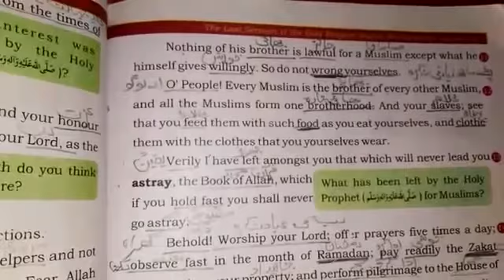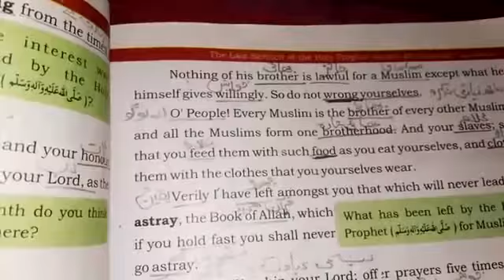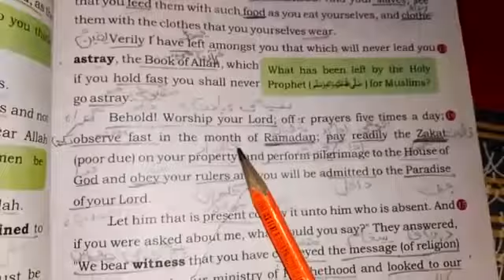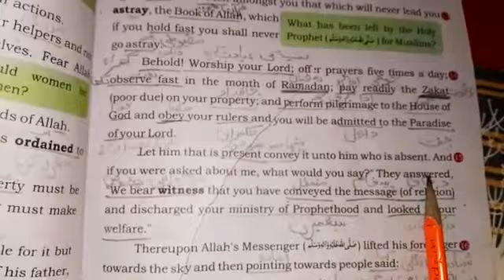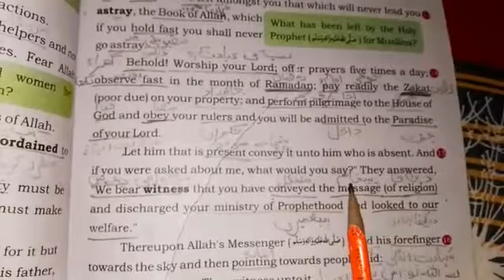CLASS VII ENGLISH CH1(7)